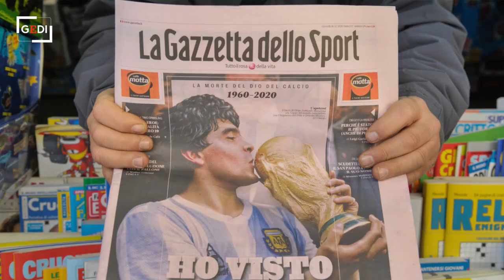La maglia rosa compie 90 anni, storia e curiosità del simbolo del Giro d'Italia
La maglia rosa è il segno distintivo del vincitore della classifica generale del Giro d'Italia, una delle tre grandi corse a tappe del ciclismo insieme al Tour de France e alla Vuelta a España. Fu ideata proprio perché il pubblico potesse riconoscere il leader tra tutti i ciclisti del gruppo. Venne indossata per la prima volta il 10 maggio del 1931 da Learco Guerra e da allora lo stesso privilegio è toccato ad altri 253 corridori. È Eddy Merckx, per molti il ciclista più forte di sempre, ad averla vestita per più volte, 77 tra il 1968 e il 1974. Pur essendo un riconoscimento individuale, non sempre è stata indossata da una sola persona. .A cura di Francesco Cofano